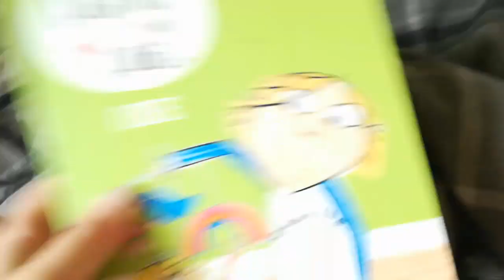Charlie and Lola Volume 1 UK Retail DVD Release